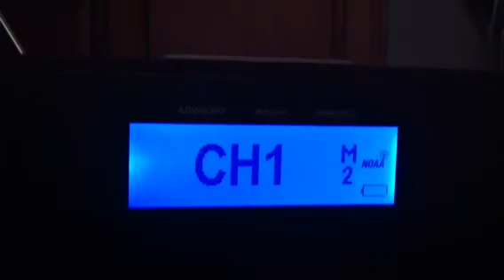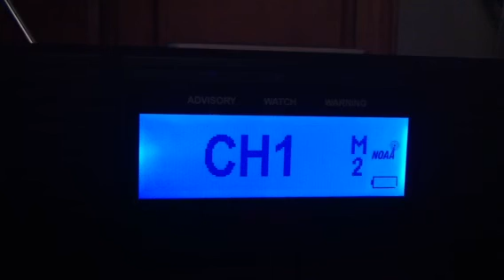Transmitter issues; KEC56 on backup mode